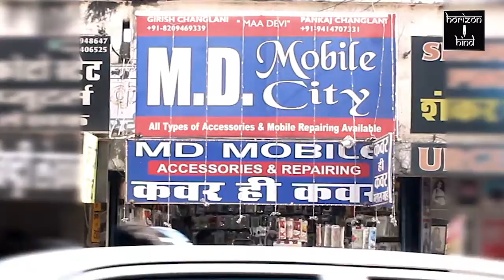Ajmer|किशनगढ़ और अराई पंचायत समितियों के लिए होने हैं मतदान | 4-12-2020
चौथे व अंतिम चरण के मतदान के लिए रवाना हुआ मतदान दल

किशनगढ़ और अराई पंचायत समितियों के लिए होने हैं मतदान

किशनगढ़ औराई पंचायत समितियों के मतदान संपन्न कराने के लिए मतदान दल रवाना हो गए हैं, 5 दिसंबर को चौथे व अंतिम चरण के मतदान किए जाएंगे सुबह 7:30 बजे से 296 बूथों पर मतदान होगा लगभग दो लाख 16 हजार  मतदाता अपने मतों का प्रयोग करेंगे और मतदान केंद्रों पर भी प्रशासन ने समस्त क्रियाएं पूर्ण कर ली हैं और कोविड-19 से संबंधित पालना करने के लिए भी प्रशासन कमर कसे हुए हैं वही मतदान दलों को भी सैनिटाइजर मास्क व ग्लव्स उपलब्ध कराए गए हैं तथा मतदान बूथ में कोई भी मतदाता बिना मास्क के   प्रवेश नहीं करेगा सभी को सोशल डिस्टेंसिंग व मास्क का ख्याल रखना होगा प्रशासन ने सुरक्षा व्यवस्था भी पूर्ण कर ली है तथा 8 दिसंबर को होने वाली मतगणना के लिए भी सभी कार्य संपन्न कर लिए हैं..